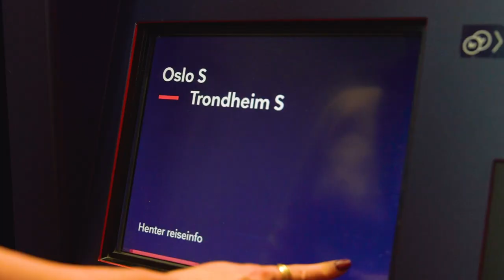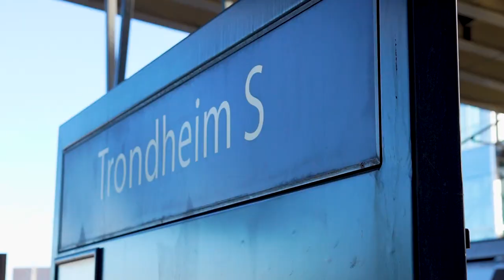TRAIN in Norway: Oslo to Trondheim, Dovrebanen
One of the most spectacular train journeys in Norway is the Dovre railway. From Oslo to Trondheim it is a journey of extreme beauty between valleys and mountains.
Let's try it together! Enjoy the view

CREDITS
Photo Thumbnails: Fredrik Ahlsen  / VisitNorway
Video by MAVERIX/ Visit Norway